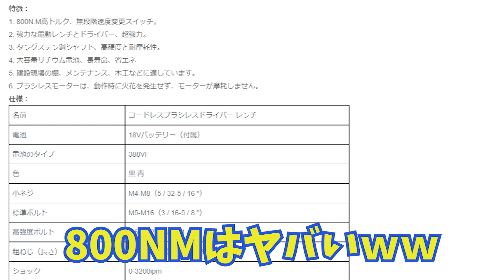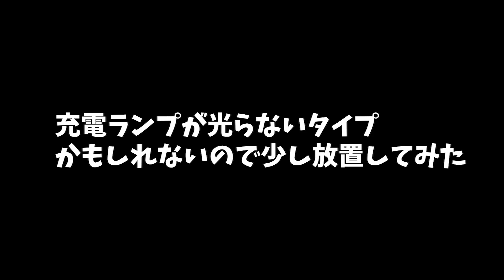中華インパクトがマキタのインパクトなんて比較にならない位ヤバ過ぎた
商品URL:ゴミなので紹介しません

もうこのチャンネル案件こないと思いますが
でもそんなのかんけいないです。
自分らしいチャンネル運営頑張ります。

でも、、、
どうしてこんなにハズレをひくんだろう。

皆様こんにちはお疲れ様です。
たいぴょんと申します。

メイン落ち動画、独り言、vlogな動画です。